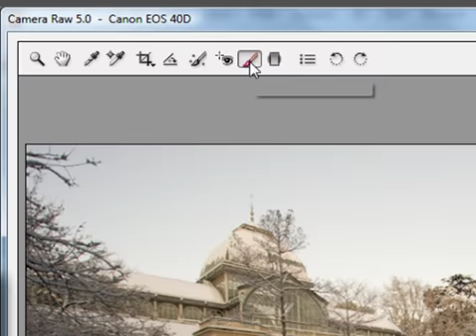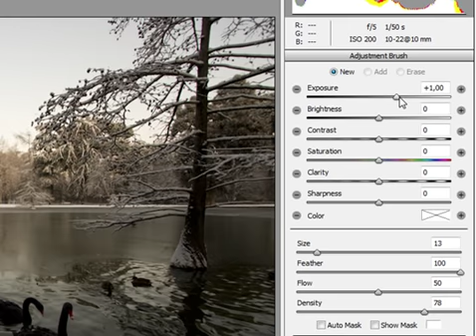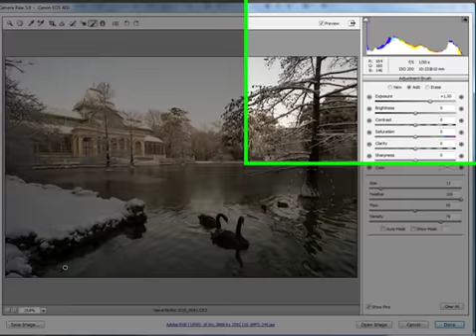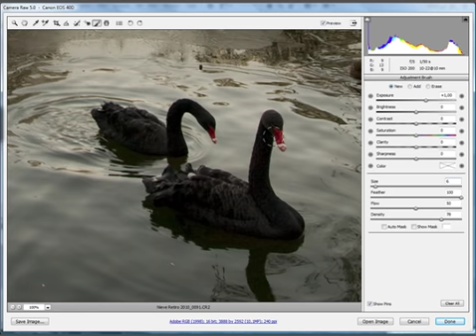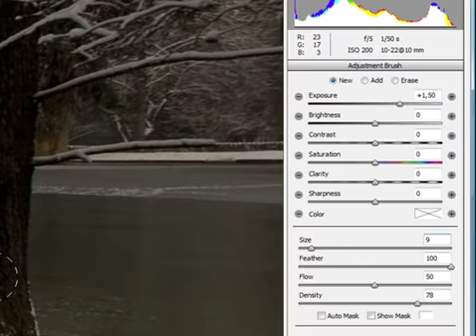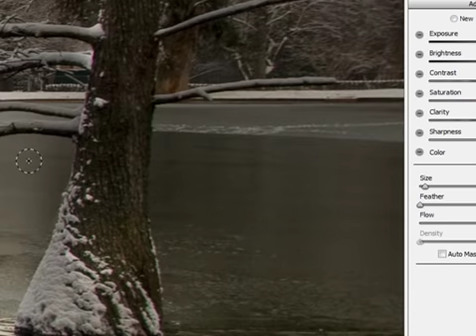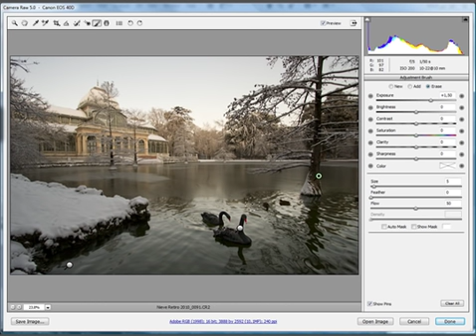Cómo usar el pincel de ajuste en Camera RAW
Tutorial de Photoshop de FotografoDigital.com en el que se enseña cómo utilizar el pincel de ajuste de Camera RAW y sacar partido a sus posibilidades en el retoque fotográfico